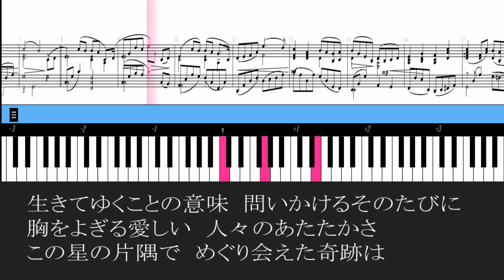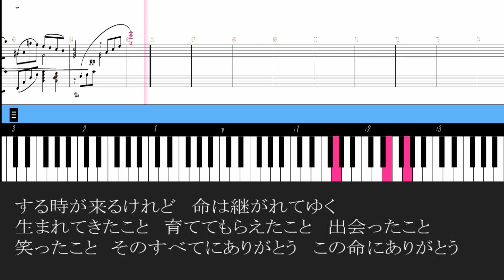【合唱曲】 いのちの歌 混声四部 ピアノ伴奏 鍵盤 歌詞 楽譜付き Miyabi 村松崇継 富澤裕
目次　いのちの歌
00:00　～前奏～
00:18生きてゆくことの意味　問いかけるそのたびに
胸をよぎる愛しい　人々のあたたかさ
この星の片隅で　めぐり会えた奇跡は
01:05どんな宝石よりも　たいせつな宝物
泣きたい日もある　絶望に嘆く日も
そんな時　そばにいて　寄り添うあなたの影
01:48二人で歌えば　懐かしくよみがえる
ふるさとの夕焼けの　優しいあのぬくもり
本当にだいじなものは　隠れて見えない
02:30ささやかすぎる　日々の中に
かけがえない喜びがある
いつかは誰でも　この星にさよならを
03:07する時が来るけれど　命は継がれてゆく
生まれてきたこと　育ててもらえたこと
出会ったこと　笑ったこと　そのすべてにありがとう
この命にありがとう